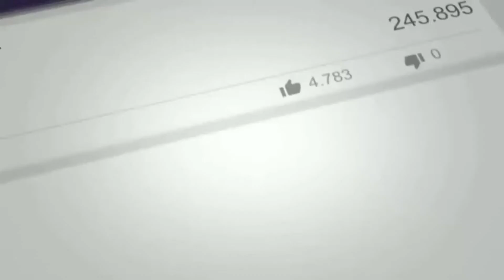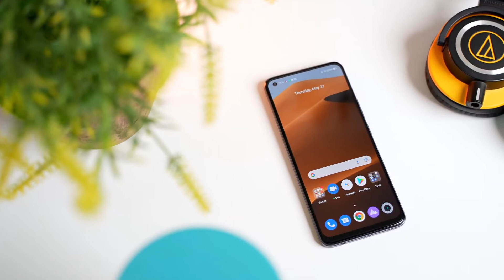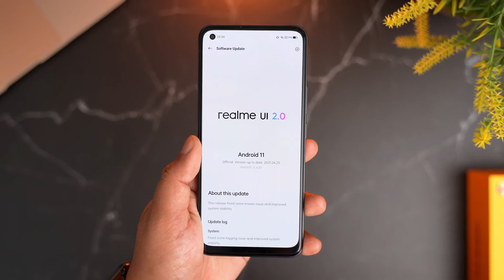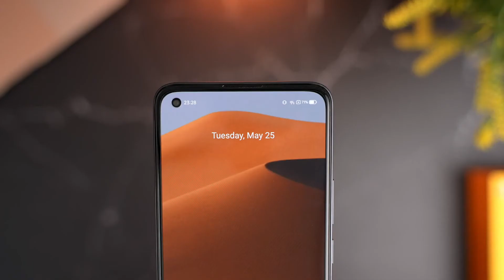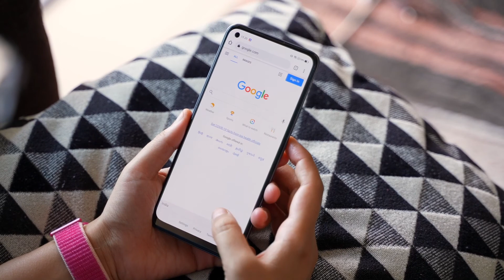مراجعة ريلمي 8 برو Realme 8 Pro | المميزات والعيوب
فيديو مراجعة ريلمي 8 برو Realme 8 Pro .العائلة الثامنه من ريلمي في السوق المصري وسنتعرف على مواصفات وسعر ريلمي 8 برو اضافة الى مميزات ريلمي 8 برو،مقطع مراجعة ريلمي 8 برو معاينة ريلمي 8 برو الجديد .. واستعراض مميزات كاميرا ريلمي 8 برو .. Realme 8 Pro  Review, Realme 8 Pro  Unboxing, realme
.8Pro Price